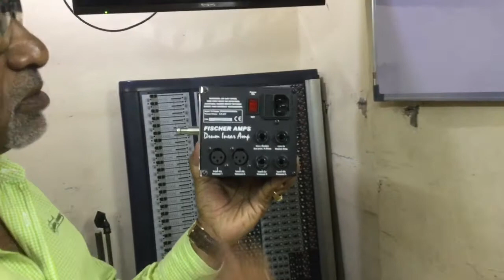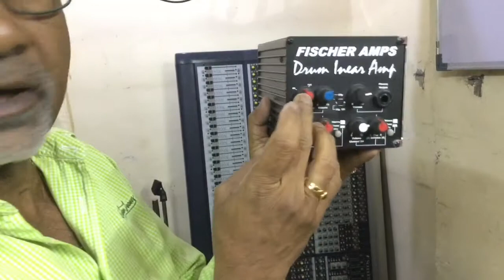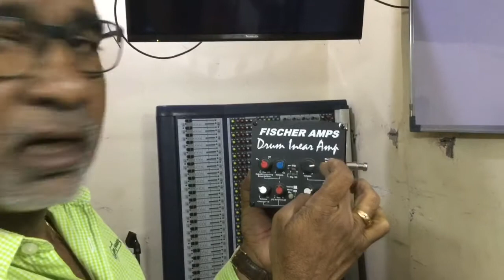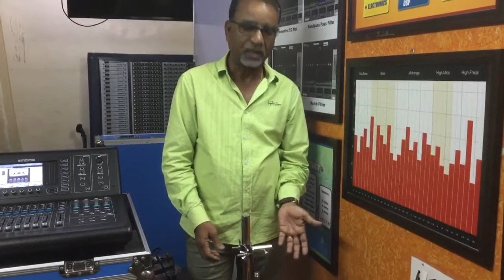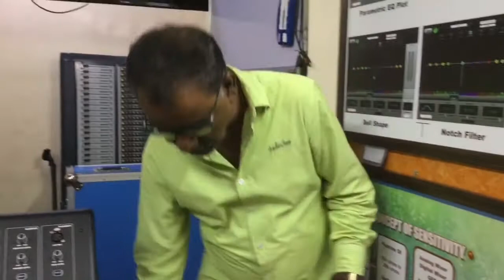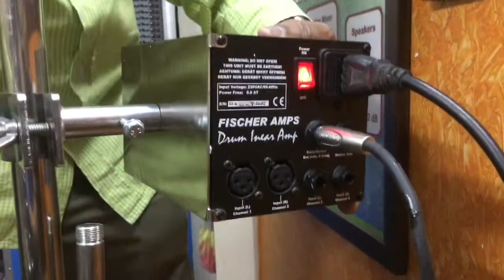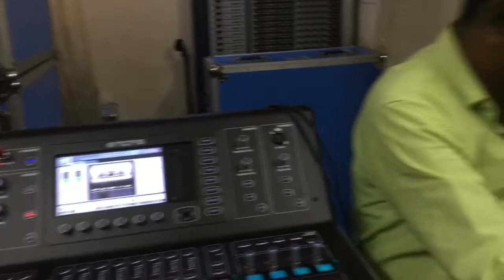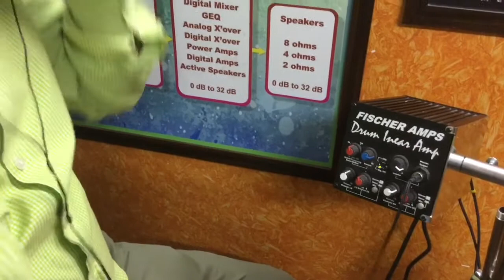Fischer Amps Drum In-ear Monitor (Butt-kicker)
Here is a demo of Fischer Amps Drum In-ear Monitor also called as Butt kicker. Very useful for Drummers and Live Sound. It reduces cost of amplification, replaces drummers stage monitors. Stage is free of unwanted decibel levels. PA becomes more brighter